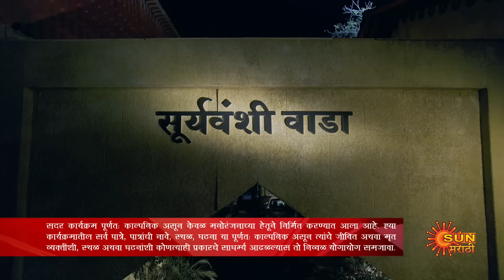Premas Rang Yave - Highlights |03 May 2024 | Full Ep FREE on SUN NXT | Sun Marathi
Watch the Highlights of the Marathi serial "Premas Rang Yave" which airs on Sun Marathi TV.